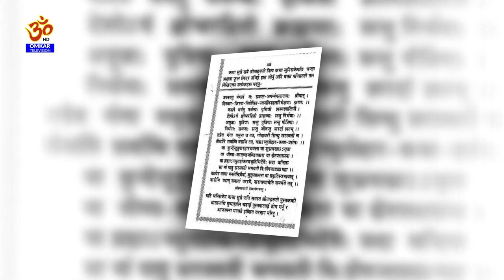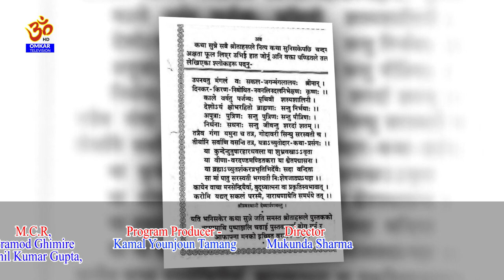श्री स्वस्थानी सम्वाद नाटक भाग - २ ।। Shree Swasthani Part- 2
ॐकार टेलिभिजनमा कुमार अगस्त्य सम्वाद सहित श्री स्वस्थानी व्रतकथा सम्बाद नाटक  ।। हेर्न नभुल्नु हाेला ।। अध्याय–२

Actor: Anil Dahal
          : Bidur Acharya
Production : Omkar Television
Direction : Mukunda Sharma

Omkar Television
Tinkune, Kathmandu